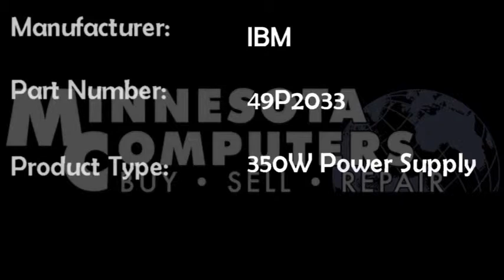IBM 49P2033 350W Power Supply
Minnesota Computers stocks a comprehensive selection of IBM Servers, Systems and parts. The IBM 49P2033 Power Supply is planned for use with the IBM XSeries 225 and 345 and holds up to 350 Watts of Power.

Minnesota Computers offers industry leading products and services; we buy, sell, and repair computer hardware. We are located in Minneapolis, MN., and ship worldwide.

IBM - HP - Dell - Sun - HP Plotters - Barcode Printers - IP Telephony & Communications - Networking - Cisco

Minnesota Computers stocks a comprehensive selection of Grade-A-Refurbished PCs, Systems, Storage, HP Plotters, Barcode Printers, and much more.

Check our website often, as we update our inventory daily, and our promotions monthly!

Thank you for choosing Minnesota Computers, we look forward to completing all of your IT Hardware necessities.

Minnesota Computers
5733 International Parkway